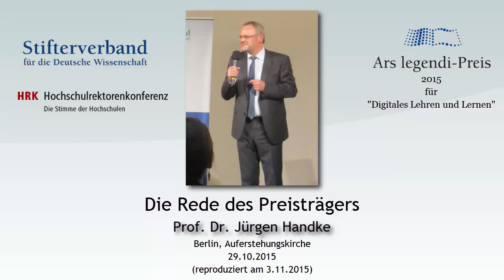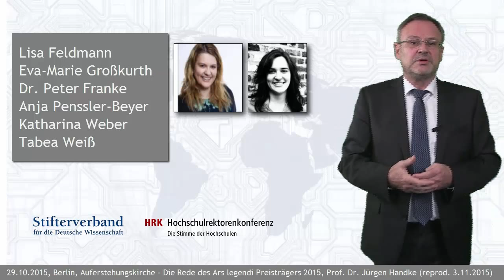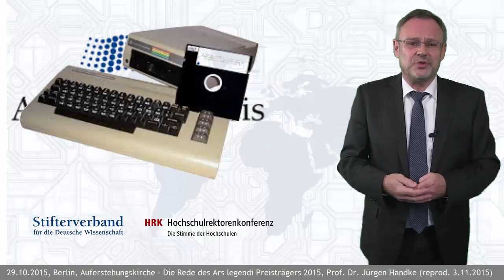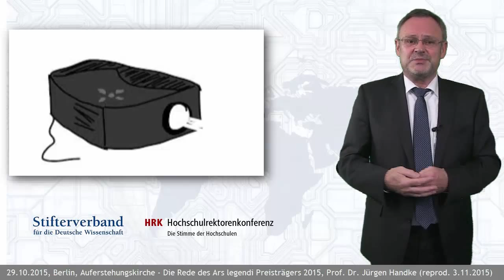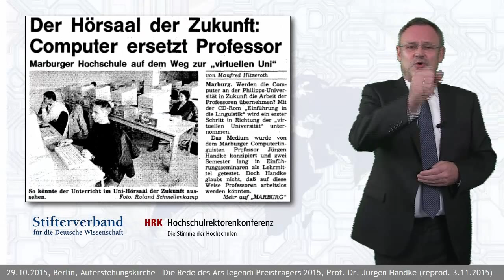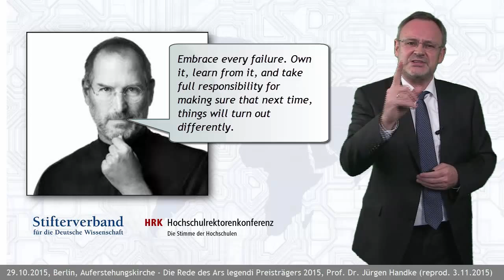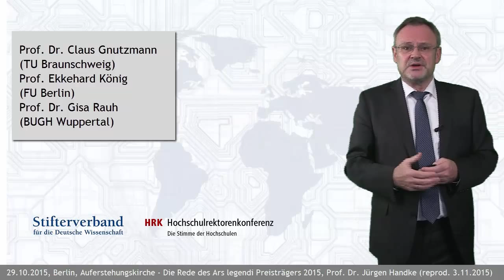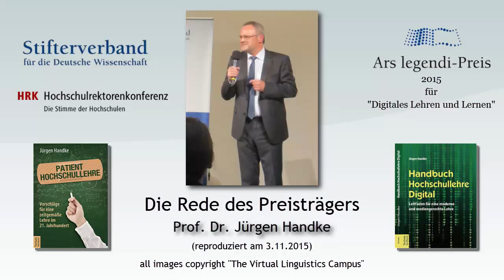Pioneer, Persevearance, Passion und das Team - Der Ars legendi-Preis 2015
Da die Rede des Preisträgers von 2015 beim Festakt nicht aufgezeichnet wurde, hat Prof. Dr. Handke seine am 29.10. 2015 frei gehaltene Rede kurzerhand reproduziert und auf diesem Wege veröffentlicht.